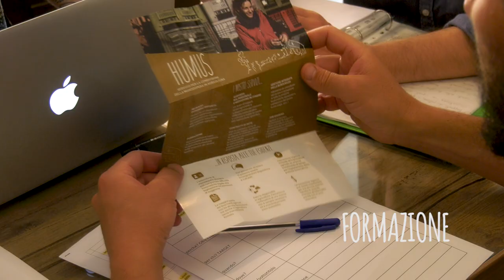Humus è su LITA.co!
Humus è il primo Job Sharing agricolo contro il lavoro nero e il lavoro grigio in agricoltura.

LITA.co è una piattaforma di equity crowdfunding per l'impact investing: promuoviamo progetti a impatto sociale e ambientale positivo perché possano raccogliere i fondi necessari per crescere e produrre valore.
I progetti sostenibili, sui quali si può investire su LITA.co Italia, sono startup e PMI innovative. La normativa italiana prevede dei benefici fiscali per coloro che soupportano queste tipologie di imprese.

Humus è una startup innovativa a impatto sociale positivo, finalizzata alla regolarizzazione dei lavoratori agricoli, spesso migranti, sfruttati.
Il Job Sharing agricolo permette agli imprenditori agricoli di unirsi in contratti di rete per condividere i costi fissi della regolarizzazione dei dipendenti che, allo stesso tempo, possono essere condivisi così da non dipendere dalla stagionalità dei raccolti.

Investi e diventa socio di Humus a partire da 100€!